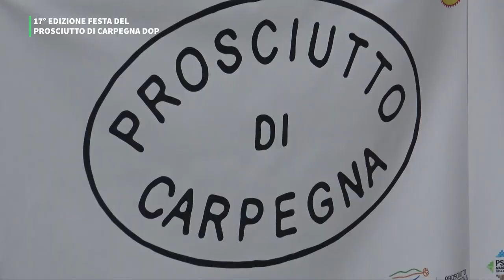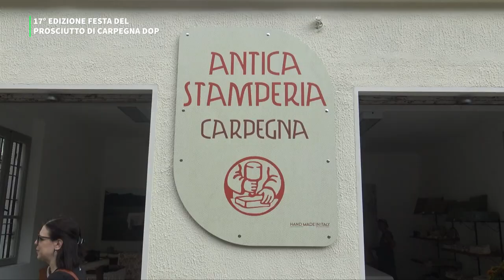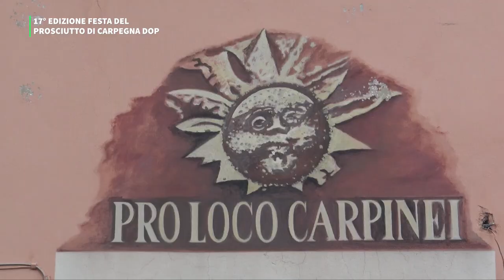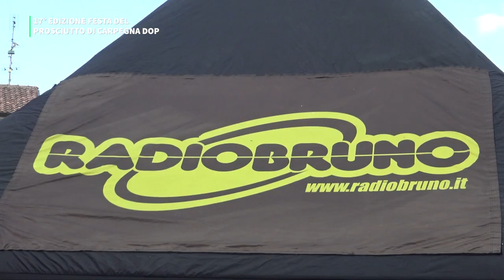17° FESTA DEL PROSCIUTTO DOP DI CARPEGNA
17° FESTA DEL PROSCIUTTO DOP DI CARPEGNA